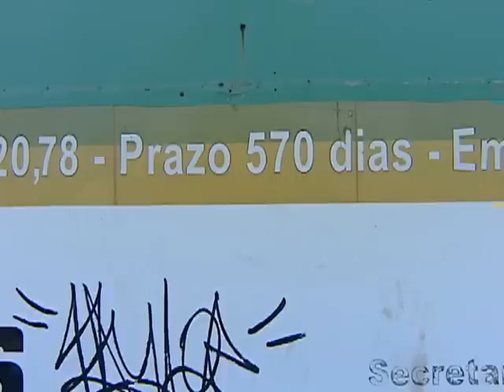SOS educação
Escola em Vila Velha, sem ventilador, sem banheiro adequado... Os alunos se queixam ainda da falta de água.